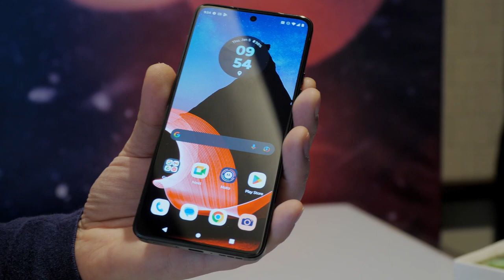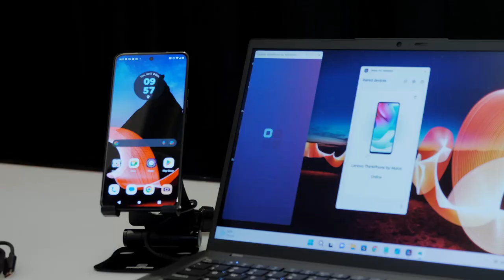Lenovo Thinkphone - Hands on (CES 2023)